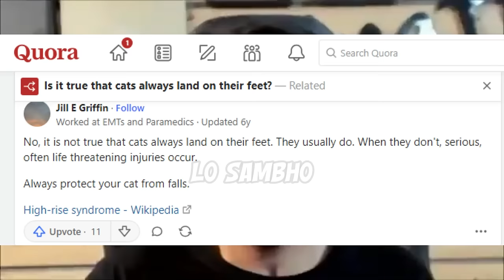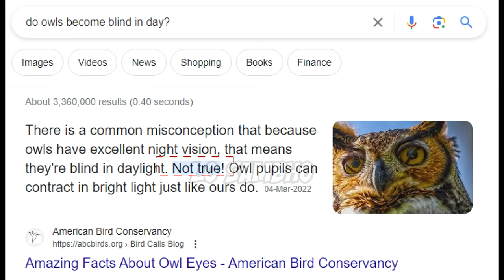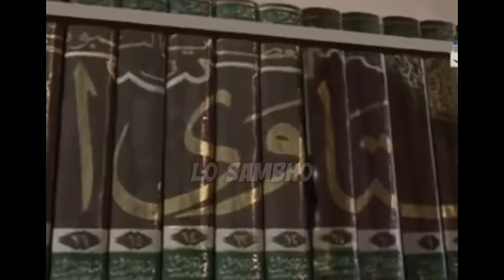Baghdadi ki Billi (Cat) or Bapa Jani ka Ullu (Owl) 😂 Lo Sambho | Engineer Muhammad Ali Mirza